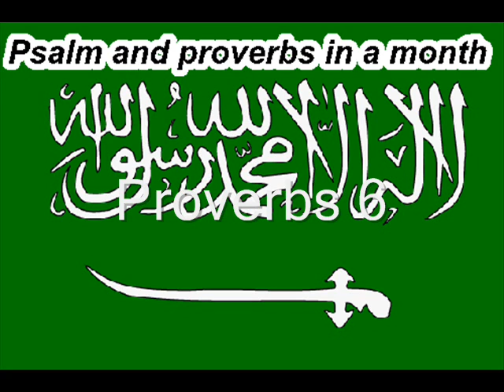Day 6 المزامير والأمثال في شهر واحد